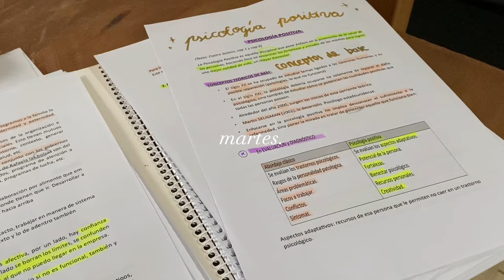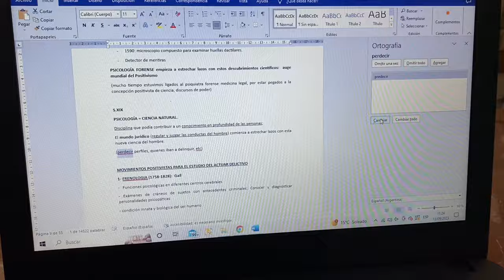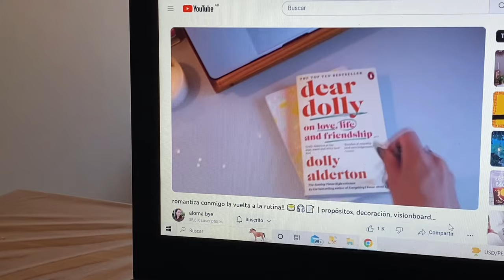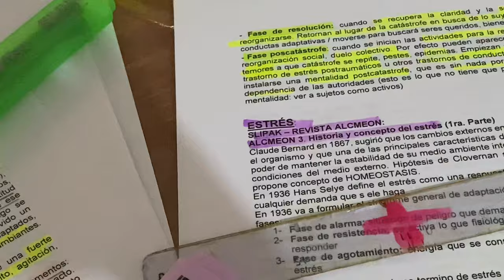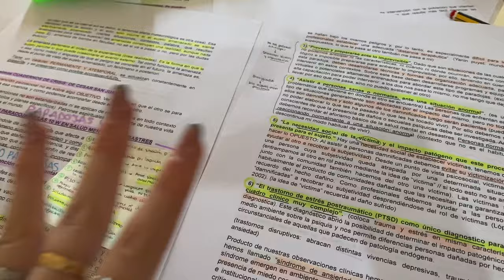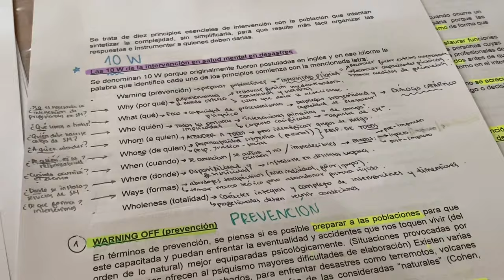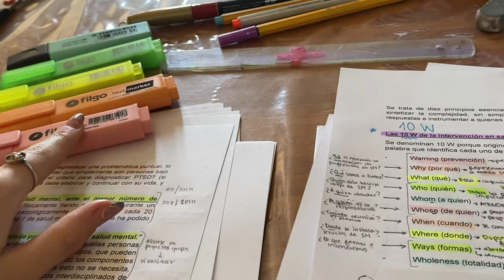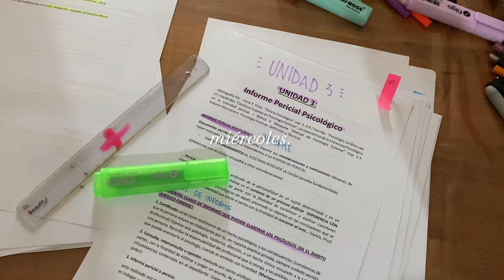semana de parciales conmigo 📖✨ estudio, tips, collabs, organización, procesos (study diaries)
Song: Every Little Thing
Commons - Attribution ND 4.0